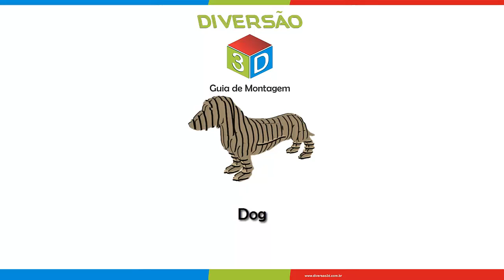Quebra Cabeça 3D | Dog | 65 Peças